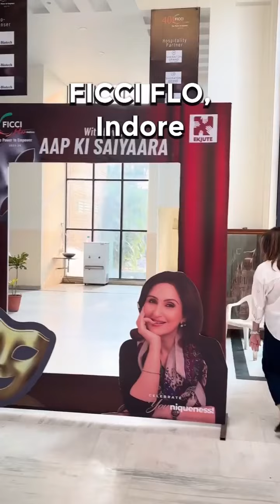Women Organizations & Clubs Saiyaara has performed for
Embarking on our journey towards the 100th show milestone, 'With Love, Aap ki Saiyaara' shines ever brighter as we gracefully associate with prestigious Women Organizations & clubs nationwide. 🌟✨

From empowerment to unity, age knows no bounds in the profound connection our play shares with women from all walks of life. Proudly standing with Women organizations, our play embodies the spirit of empowerment woven into the heart of each woman, inspiring every woman, to embrace their own strength and voice.💕✨